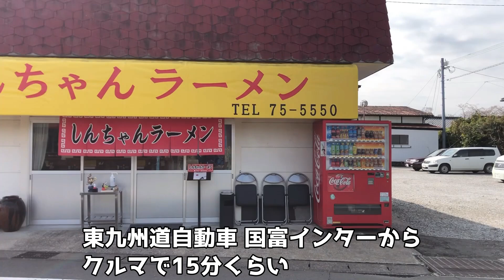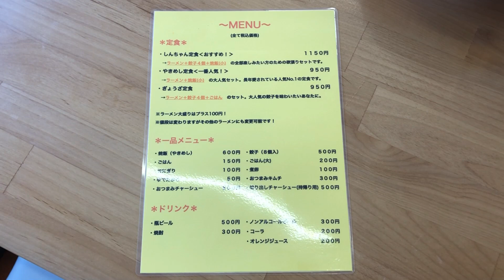【川越シェフも通った名店】開店したら即満席になる老舗人気店▽しんちゃんラーメン（東諸県郡国富町）▽宮崎ラーメン18杯目▽宮崎グルメ▽飯テロ▽総杯数347杯目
今回は、国富町の「しんやんラーメン」さんにお邪魔しました。
宮崎ラーメンのカムジンさんからの情報で、まぁ、とにかく美味しいって聞いていました。
事前アポなしでの突撃アポイントからの撮影でしたが、気持ちよく迎えいれていただき、ありがたかったです。
ラーメンは、鹿児島ラーメンに近いテイストで、
とても美味しくいただきました！

★しんちゃんラーメン★
【所在地】
宮崎県東諸県郡国富町本庄６７２１−２

【駐車場】
有り

【店休日】
毎週火曜日、第1月曜日、第3月曜日定休

映画「大綱引きの恋」公式webページ